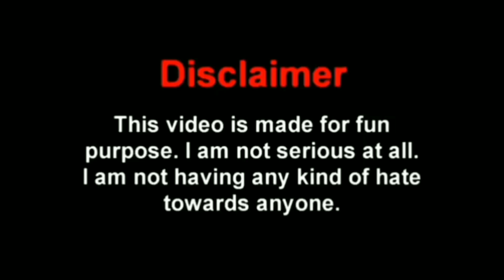New খাসির মাংস খাবো Bengali Comedy Video || FF BONG FUN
Hallo!‌‌!. Everyone👋❤️

new free fire raistar comedy video bengali
lokesh gamer raistar raistar game play
free fure unban
confirm free fire unban
ff max
subashree comedy
bangladeshi video
ff bong fun
Soham
dev
jit
umbrella girls
amrea
amrela girls
hs 2022
hs amrela girls 2022
2022 hs umbrella girls
amrela comedy video
amrela song
amrela full song
umbrella song
umbrella song 2022 hs
2022 hs amrela song
amrela comedy video
amrela hs exm
umbrella banan comedy video
amrela hs 2022 meye
umbrella hs 2022
umbrella funny video
hs comedy video
2022 hs umbrella funny memes video
2022 amrela viral girls
umbrella viral girls
umbrella viral girls face
amrela 2022 Comedy video
amrela girls instagram reels video
umbrella girls Instagram reels video
amrela girls tik tok video
2022 hs umbrella girls instagram reels video
2022 hs amrela viral girl
hs amrela girls
umbrella girls viral full video
amrela girls funny dubbing video
umbrella girls funny dubbing video
amrela dj song
umbrella dj funny song
umbrella banan na bolte para 2022 hs girls
umbrella girls memes video
amrela funny memes video
umbrella girls real name
amrela girls asol name ki
umbrella girls facebook id link
umbrella girls Instagram id link
amrela girls facebook id link
amrela girls Instagram id link
amrela girls bari kothy
amrela girls notun video
umbrella girls rost video
aj k amr mon valo nei
2022 hs viral kakima
2022 viral kakima
2022 hs viral kakima comedy video
Nusrat
madhyami
madlipz bengali
new bengali doubbing video
new madlipz free fire doubbing
bengali funny doubbing
love express funny
dev funny movie
seta boro kotha na funny scenes
madlipz funny video
madlipz funny
funny comedy
bengali video
video doubbing
Jit superstar
Dui Prithibi funny
Bangla mod
drink
Rai star
Raistar game play
raistar
Dev movie
herogere movie
paglu2 movie
koyel movie
Mithun chakraborty
Deewana movie funny video
Love express movie dubbing
Sk Sabir boss funny video
Kidnap movie dubbing
Dev movie
sk Sabir boss missing
dev funny video
koyel
boro bou
sohom
biri
kacha badam
challenge movie dubbed
madhyamik exam funny video
ucho madhyamik exam funny video